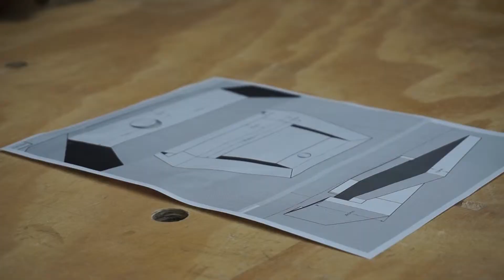Projet #4 - Support pour téléphone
Quatrième projet dans mon atelier : un support pour placer mon téléphone sur mon E-Drums.